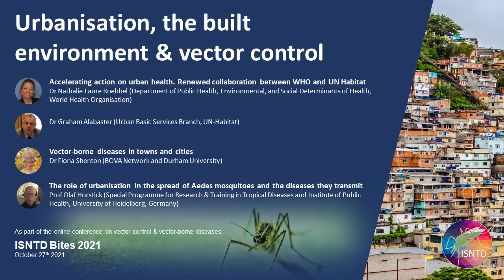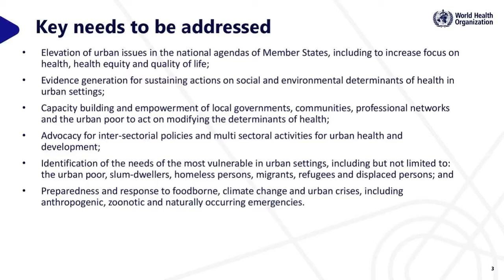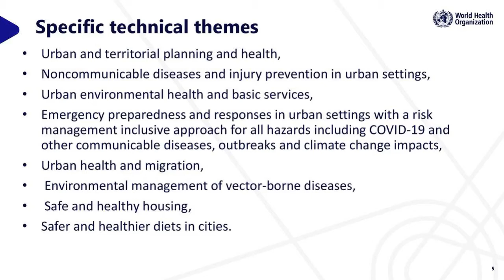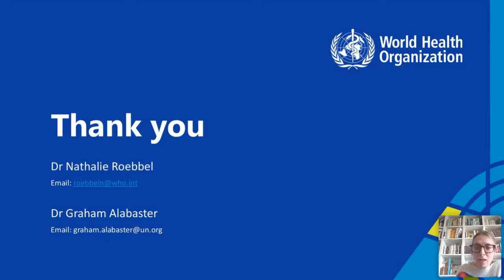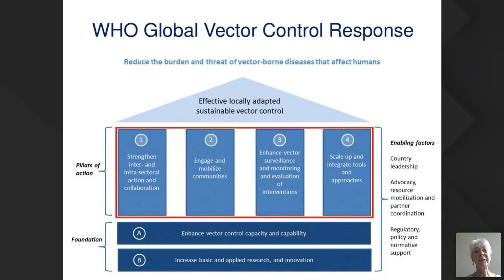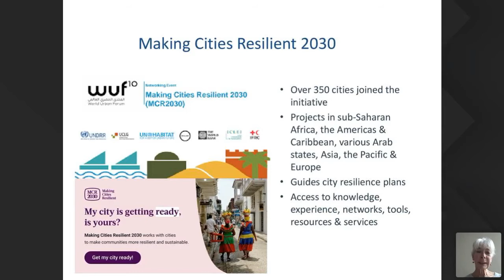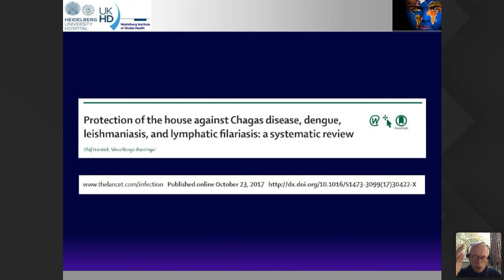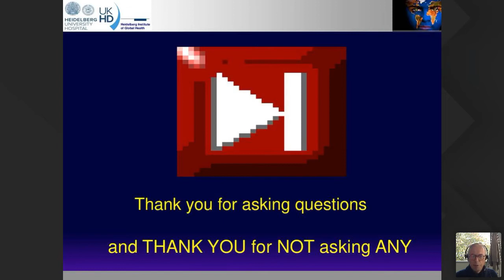Urbanisation, the Built Environment and Vector Control (ISNTD Bites session)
"Urbanisation, the Built Environment and Vector Control" is an online session as part of the annual ISNTD Bites conference by the International Society for Neglected Tropical Diseases on vector-borne diseases and vector control, and explores the complex and important interplay between the built-environment, urban planning and the control of vectors and the diseases they carry. The session looks at and emphasises the important cross-sector collaborations needed to accelerate positive health outcomes in urban settings.

The session includes the following presentations and speakers:

Accelerating action on urban health: renewed collaboration between WHO and UN Habitat
Dr Nathalie Laure Roebbel (Department of Public Health, Environmental, and Social Determinants of Health, World Health Organisation) and Dr. Graham Alabaster (Urban Basic Services Branch, UN-Habitat)

Vector-borne diseases in towns and cities
Dr Fiona Shenton (BOVA Network and Durham University)

The role of urbanisation in the spread of Aedes mosquitoes and the diseases they transmit
Prof Olaf Horstick (Special Programme for Research & Training in Tropical Diseases and Institute of Public Health, University of Heidelberg, Germany)

Recorded on October 27th 2021 online at ISNTD Bites 2021